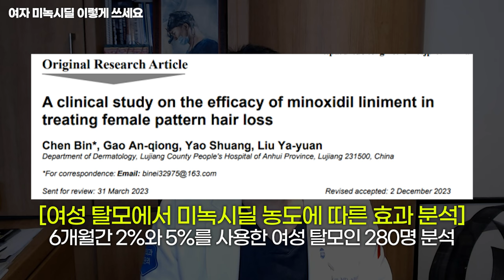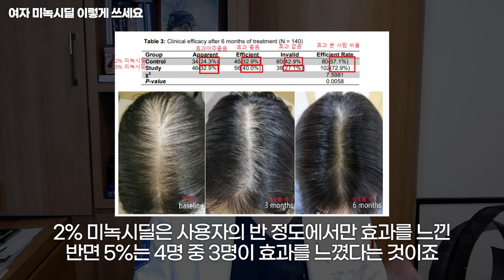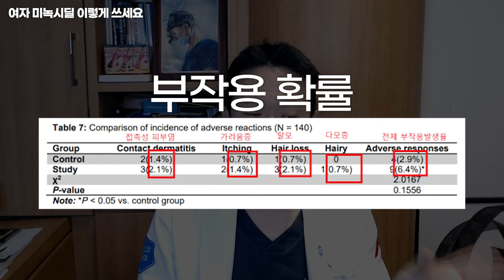여자가 5% 미녹시딜 쓰면 효과가 더 좋은 이유 (미녹시딜 부작용)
머리카락이 많이 빠지는 분들이라면 미녹시딜을 사용하시면 좋습니다
여성분들이 5% 미녹시딜을 사용하면 좋은 이유를 설명드리겠습니다